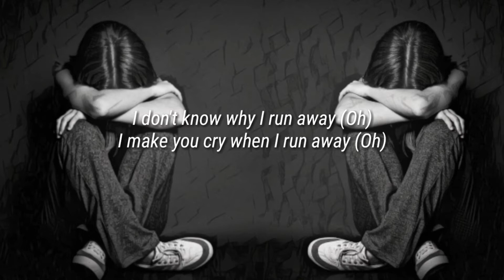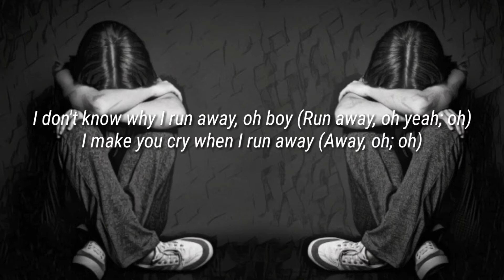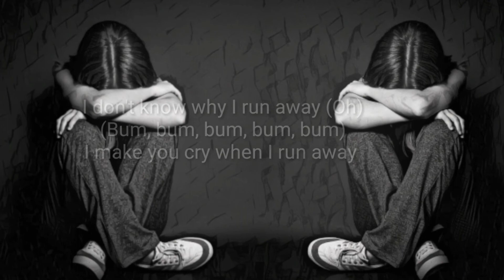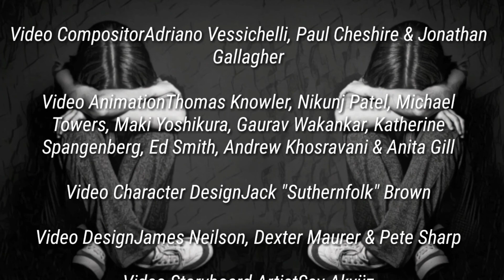🎧 The Weeknd & Ariana Grande - Save Your Tears [ Lyrics By Mr. Ayman]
Note:
➝ Please always send a link so I can check the music you want to submit.
➝ To keep the quality of my channel I won't upload every single soundtrack, please compare your music to the other uploads, to get an idea of what the standards for uploads are.

🗣 " Save You Stears " Track Info :
Produced ByThe Weeknd, Max Martin, DaHeala & Oscar Holter

Written ByAriana Grande, Max Martin, Oscar Holter, DaHeala, Belly & The Weeknd

Release DateApril 23, 2021

Video EditorDavid Toba

Video CompositorAdriano Vessichelli, Paul Cheshire & Jonathan Gallagher

Video AnimationThomas Knowler, Nikunj Patel, Michael Towers, Maki Yoshikura, Gaurav Wakankar, Katherine Spangenberg, Ed Smith, Andrew Khosravani & Anita Gill

Video Character DesignJack "Suthernfolk" Brown

Video DesignJames Neilson, Dexter Maurer & Pete Sharp

Video Storyboard ArtistSav Akyüz

Video ProducerSami Goddard, Dom Thompson-Talbot & Matt Marsh

Video Executive ProducerJosef Byrne

Video DirectorJack "Suthernfolk" Brown

Video Production CompanyBlinkink

DistributorUniversal Music Group

LabelRepublic Records & XO Records

Vocal ProducerAriana Grande

Vocal Mixing EngineerBilly Hickey

ProgrammerThe Weeknd, Oscar Holter & Max Martin

Mixing EngineerȘerban Ghenea

Mastering EngineerDave Kutch

EngineerShin Kamiyama, Sam Hollander, Michael Ilbert, Billy Hickey & Ariana Grande

Background VocalsThe Weeknd

Assistant Recording EngineerJeremy Lertola & Cory Bice

Assistant Mastering EngineerKevin Patterson

A&RWendy Goldstein

BassMax Martin, Oscar Holter & The Weeknd

DrumsMax Martin, Oscar Holter & The Weeknd

KeyboardsMax Martin, Oscar Holter & The Weeknd

Primary ArtistsThe Weeknd & Ariana Grande

Remix OfThe Weeknd – Save Your Tears

🗣 Info about " The week ":
Abel Makkonen Tesfaye (born February 16, 1990 in Scarborough, Ontario), popularly known as The Weeknd, is an R&B/pop/hip-hop singer-songwriter and record producer from Toronto, Canada. He has been referred to as the songbird of his generation and the best musical talent since Michael Jackson throughout his career.

The Weeknd gained widespread critical acclaim for his three mixtapes, House of Balloons, Thursday, and Echoes of Silence, which he later compiled to make a remastered, three-disc album titled Trilogy after signing his record deal with Republic. In 2013, he released Kiss Land, which was considered to be his debut studio album.
The effort was a commercial success, topping the Billboard 200 albums chart with over 348,000 copies sold in its first week, all eighteen tracks debuting on the Billboard Hot 100, receiving a GRAMMY Award for the Best Urban Contemporary Album category at the 60th annual ceremony, overall for the second time in his music career and being ranked as the third most popular album of 2017 in the U.S.